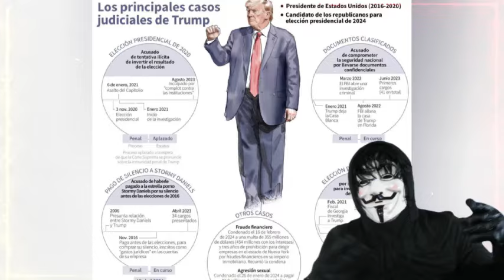El regreso triunfal de Trump